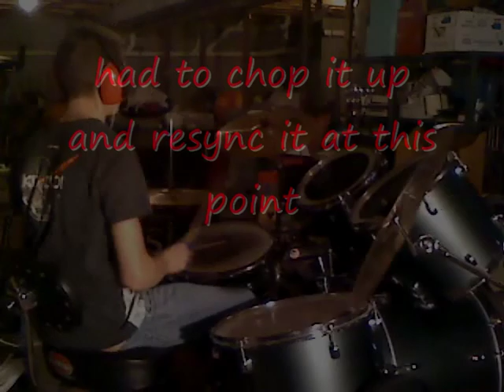Drumming to Cudi Zone